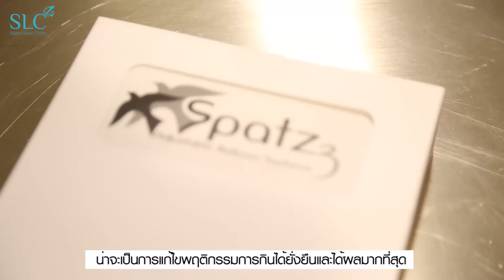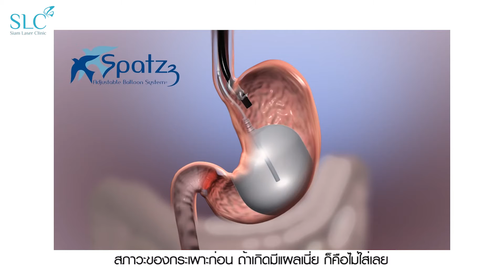รีวิว ลดน้ำหนักจริง 18 Kg. คุณตุ๊กตา ปานจันทร์ ศรีภูธร โปรแกรมลดน้ำหนัก Spatz Slim by SLC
“Spatz Slim by SLC” รีวิวลดจริง 18 Kg. คุณตุ๊กตา ปานจันทร์ ศรีภูธร
คุณตุ๊กตาเคยทำการอดอาหาร จำกัดแคลอรี่ ออกกำลังกาย หรือ แม้กระทั่งการใช้ยาลดความอ้วน  แต่ก็ไม่เคยได้ผล จึงเข้ารับบริการ ลดความอ้วน ด้วยโปรแกรม “Spatz Slim by SLC” นวัตกรรมแห่งการลดน้ำหนักด้วยวิธีการใส่บอลลูนเข้าไปในกระเพาะอาหาร ปรับพฤติกรรมการกิน

อ่านข้อมูลเพิ่มเติม คลิ๊ก

Losing 18 kgs with "Spatz Slim by SLC". Review from K. Tukta Panchan Sriphuthorn (ชื่อคนไข้รบกวนเช็คการสะกดจากคนไข้อีกครั้งนะคะ), who was unsuccessful to lose weight through dieting, limiting calories, exercising or even using diet pills. So she decided to get "Spatz Slim by SLC"- a weight-loss innovation with an intragastric balloon implantation in order to change diet habits in the long term.